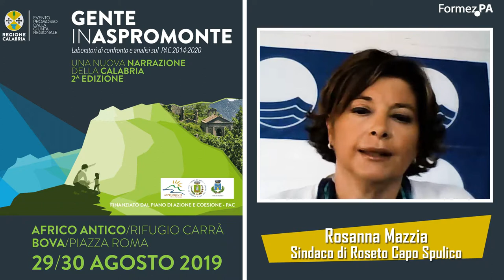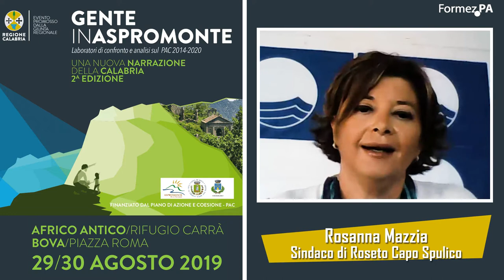Gente in Aspromonte: Rosanna Mazzia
Laboratori di contronto e analisi sul PAC 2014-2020
Intervista a cura di Alessandra Flick
Post-produzione: Alessandra Flick - Giovanni Lacetera